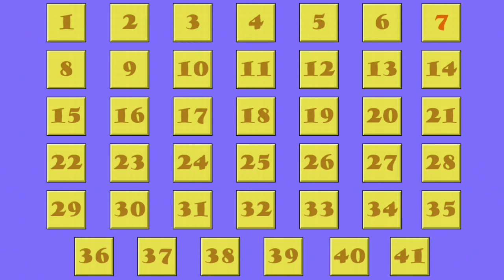Butterfly 2 all achievements part 5